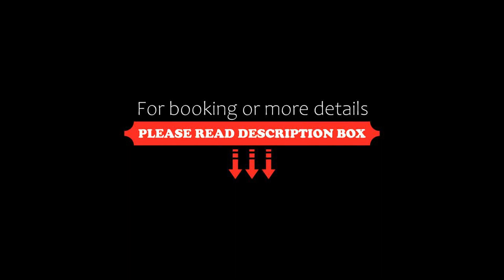ApartaHotel Tierras Amazonicas, Leticia, Colombia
About Property:
Set 32 km from Monkey Island Leticia, ApartaHotel Tierras Amazonicas offers a garden, barbecue facilities and air-conditioned accommodation with a balcony and free WiFi.
Each unit has a patio, a kitchen with a fridge, a dining area and a seating area with a flat-screen TV, while the private bathroom includes a bath or shower and free toiletries. For added convenience, the property can provide towels and bed linen for an extra charge.
Isla de La Fantasia is 1.7 ...
Property Type: Hotel
Address: Calle 5 # 4-53, 910001 Leticia, Colombia
Searching For
1. ApartaHotel Tierras Amazonicas - Leticia - Colombia
2. ApartaHotel Tierras Amazonicas - Leticia - Colombia Address
3. ApartaHotel Tierras Amazonicas - Leticia - Colombia Rooms
4. ApartaHotel Tierras Amazonicas - Leticia - Colombia Amenities
5. ApartaHotel Tierras Amazonicas - Leticia - Colombia Offers and Deals
Audio Credit:
Track Title: Reasons To Hope
Artist: Reed Mathis